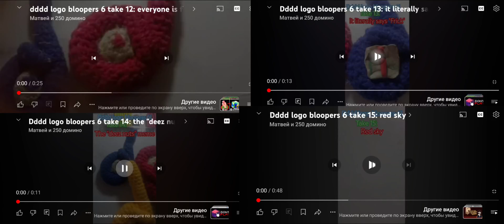dddd logo bloopers takes 12-15 played at the same time!